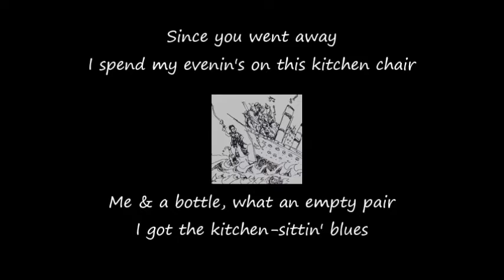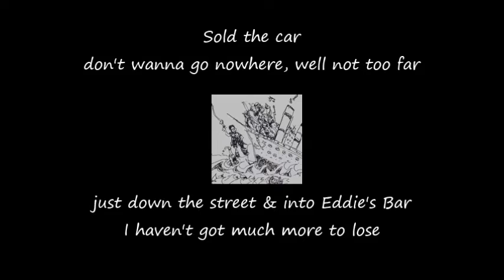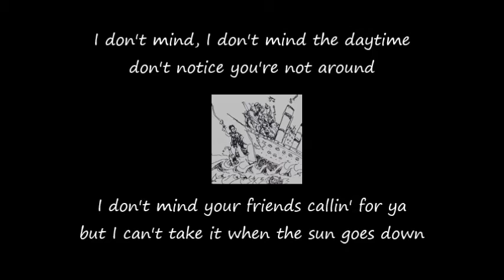Reg Byrnes - Kitchen Sittin' Blues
Written by Reg Byrnes from the album 'Shipful of Dreams' 1995©
Produced by Andy McGloin